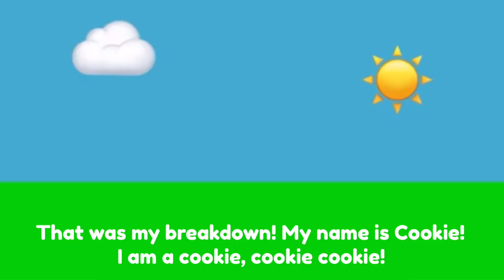Nickelodeon Sing-A-Long! - Cookie Monster Poo Pooed In His Pants Theme Song